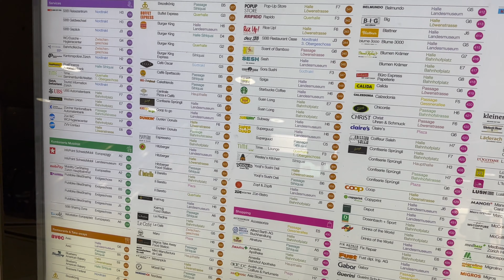Visit Zurich main train station where you ride trains to everywhere in Europe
Zurich Train Station is not only where you can catch a train but also eat and shop. There are many shops and restaurants on the lower level. There are also many lockers where you can store your luggage for cheap.